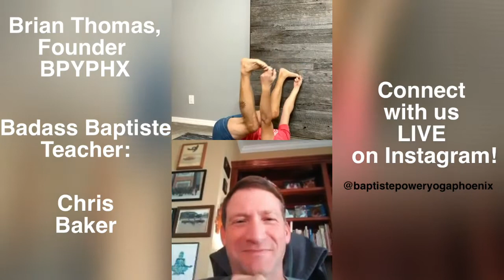Power Yoga: 30-minute flow w/ Chris Baker & Brian Thomas of Baptiste Power Yoga Phoenix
Hi! Welcome to the Baptiste Power Yoga Phoenix family.

We are so glad you’re here!

We are a community of fun-loving humans who believe yoga is for any BODY + EVERY body.

We are Phoenix’s only Baptiste Yoga affiliate studio; we are part of a global community whose purpose is to bring people together to move, sweat, breathe, and be for something bigger than ourselves.

We create pop-up yoga experiences throughout the Phoenix Metropolitan area since 2018. You can find us throughout the year at gyms, parks, breweries, brunches, BBQs, coffeehouses, schools, military installations, resorts, restaurants, airport runways and more! Our new yoga studio is opening fall 2021 and we can’t wait to have a place to call home.

GROW WITH US: Access our class schedule or find events

Our founders, Mallory and Brian, are lululemon ambassadors. Shop their favorites here (and help us make mindfulness + yoga accessible through your support!)